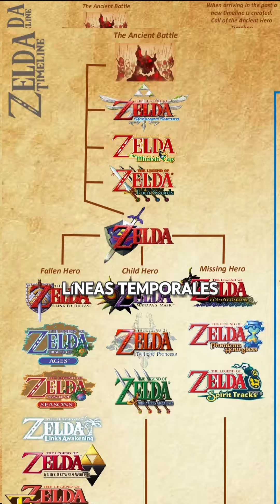Link es un LADRÓN de forma canon